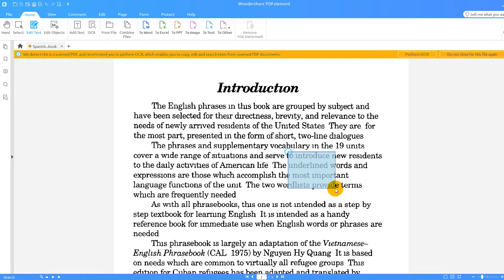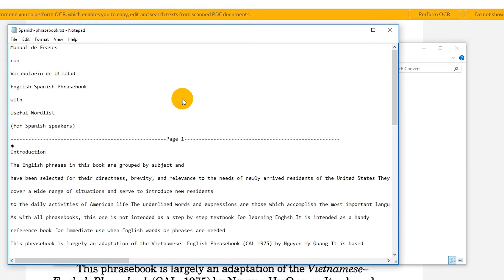How to Convert Scanned PDF to Text on Windows